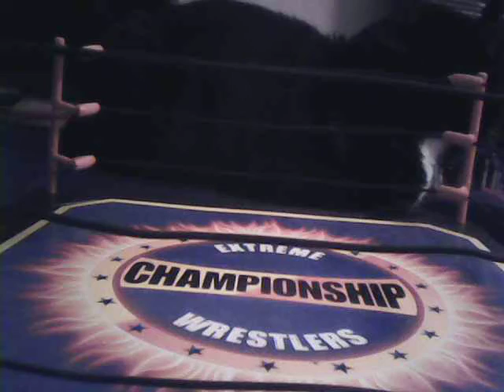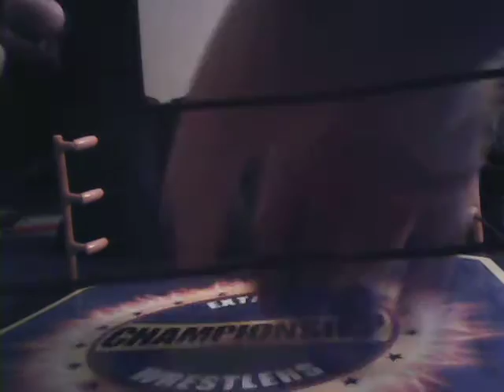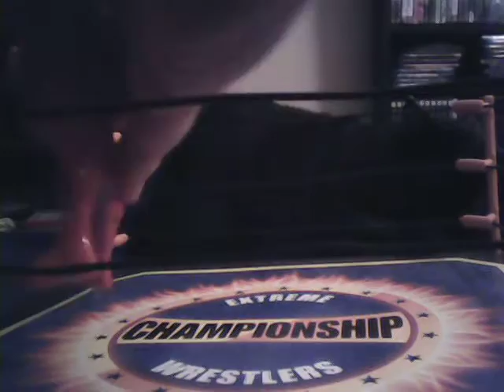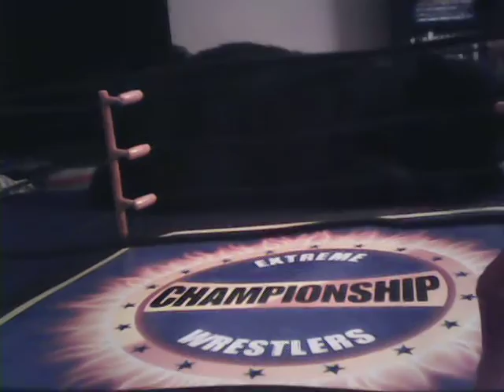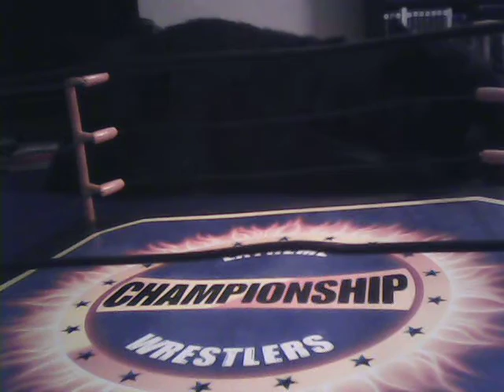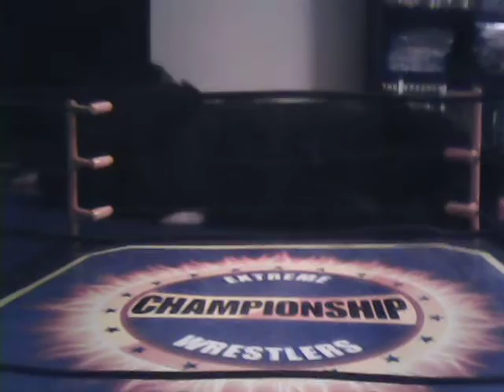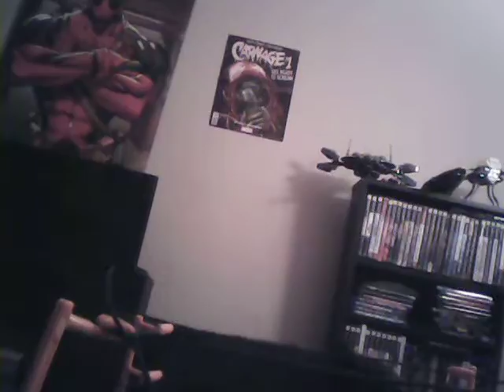CHEAP ASS WRESTLING SUNDAY SUNDAY SUNDAY SEASON 2 EPISODE 7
So much unfolds this week in craptacular CHEAP-O-vision!!!